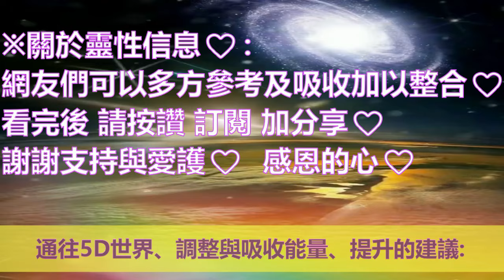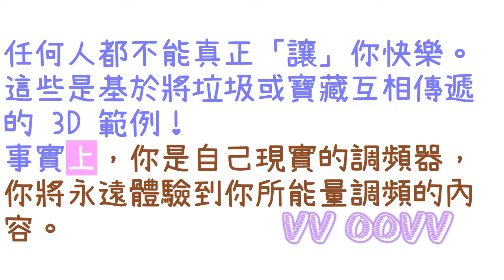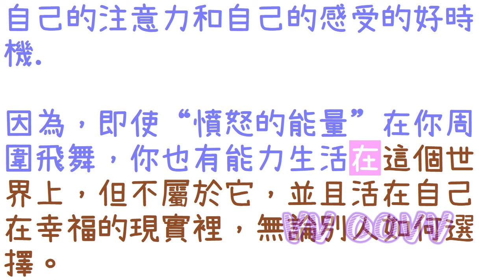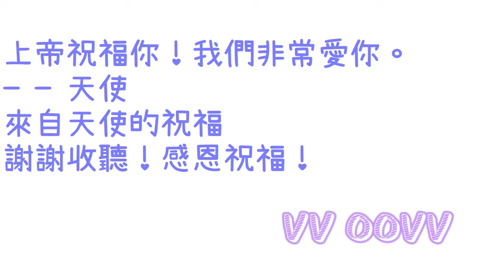通靈信息【天使】通往5D世界、調整與吸收能量、提升的建議；「天使說：親愛的朋友，這些練習會讓你更容易選擇自己的焦點。」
來自天使 信息：
關於：通往5D世界、調整與吸收能量、提升的建議
 （天使說：親愛的朋友，這些練習會讓你更容易選擇自己的焦點：）
🌈影片章節概要：
0:00   📺影片開頭
👉面對我們那些不經意的事：
👉這就是人類互動變得棘手的地方
👉它們可以讓您輕鬆調節到您想要的情緒
👉你可能需要發揮一點創意
👉您可以選擇遠離不良行為：

感謝訂閱。